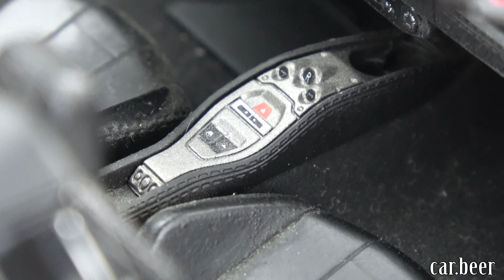1/18 Hot Wheels Elite Ferrari 458 Spider review - 4K high quality video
1/18 Hot Wheels Elite Ferrari 458 Spider